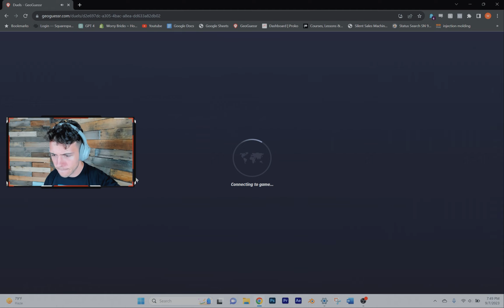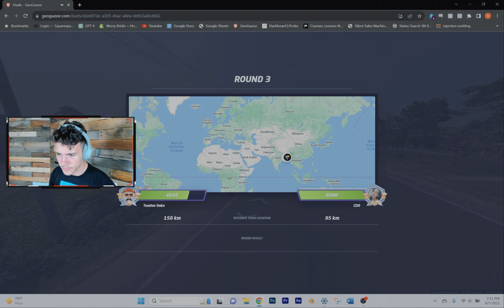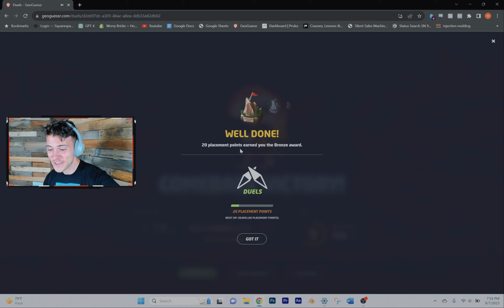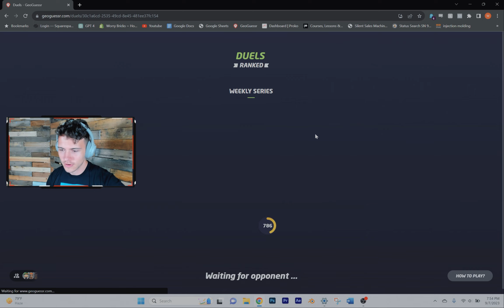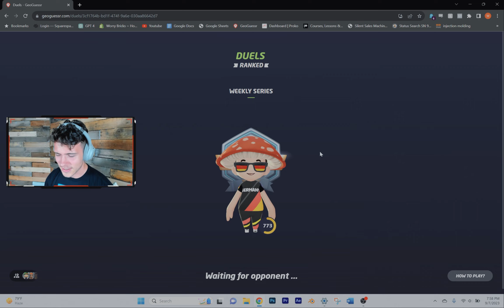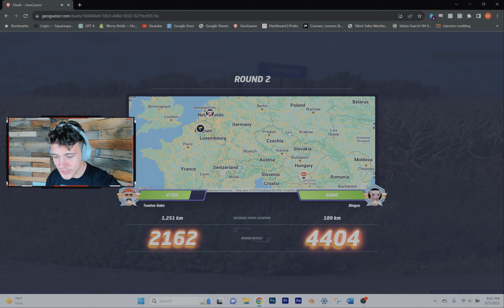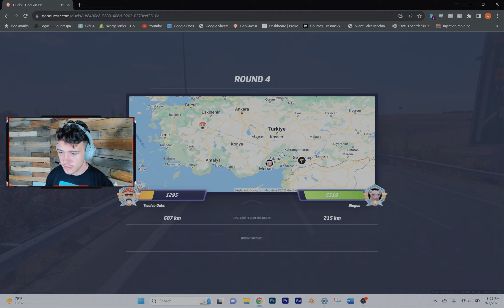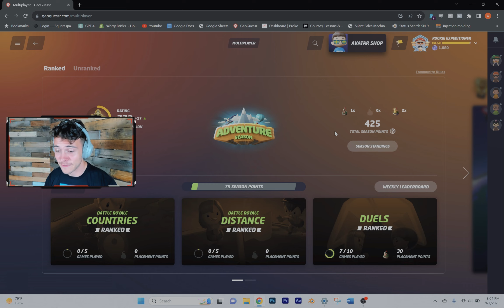GeoGuessr ROAD TO MASTER // Our Hardest Opponent Yet? - EP 2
This dude was cracked. Can we beat him?